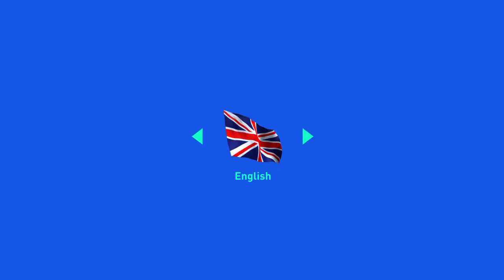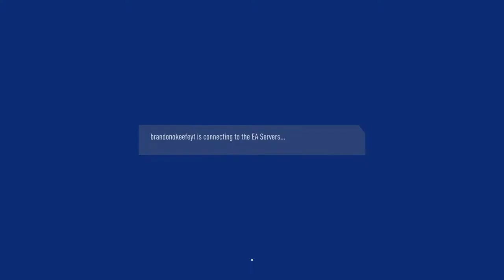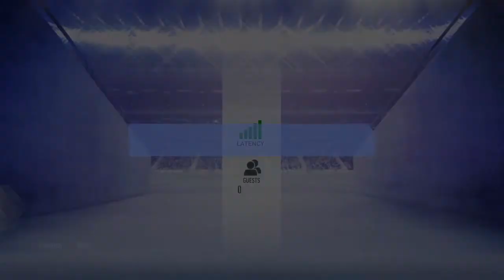Nice goal outside of the box from eriksen